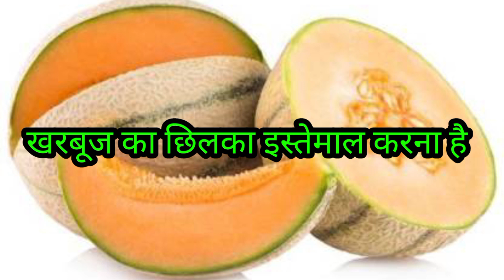stono amrit kidney/golblader ke pathri ka satik ilaj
stono amrit kidney/golblader pathri ka satik ilaj

आप को कुछ भी परेशानी आती है इसे बनाने में तो, तुरंत मैसेज करें। 🙏 धन्यवाद
टेलीग्राम ग्रुप लिंक से जुड़ कर मैसेज कीजिए
टेलीग्राम चैनल से भी जुड़ जाएं आप सभी, ताकि आप सबसे पहले update रहें, धन्यवाद 🙏

आपका अपना भाई/बेटा मोo इरफान
Call & WhatsApp